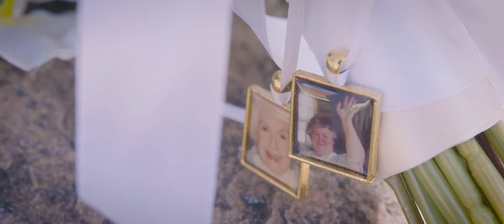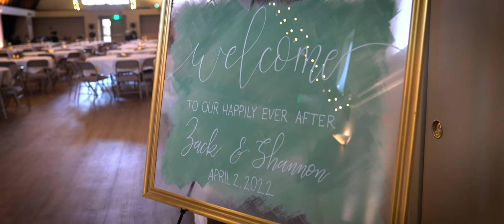Our Wedding Video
Finally got around to editing our wedding video!
Thank you to Adam Green Creative for an amazing job behind the camera.